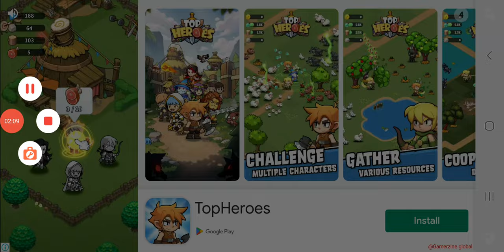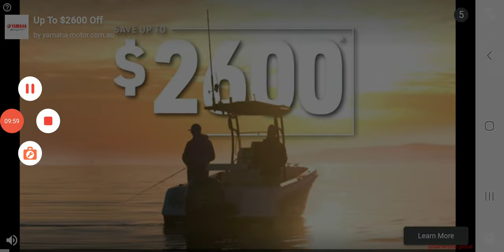lets play: Forklift Extreme Simulator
⚠️You've got a new job at the warehouse, and you need to learn how to drive a forklift. Learning to drive a forklift is no easy task, but we're here to help 💪.

You'll be working in the warehouses, where your job is to lift and move pallets around. You'll be responsible for making sure that all of the boxes are stacked in an organized fashion so that they can be loaded onto trucks. It's important that your work is done quickly, so you don't hold up production or cause any accidents!

⚠️Forklift Extreme simulator 2022⚠️ gives you the complete physics challenge 💪 and handling feeling adventure that you ever wanted 👍. Ride in the warehouses and pick up the pallets to place them in required locations on different shelves and heights. Sometimes you will need to do multiple drop-off and pickups in this incredible forklift challenge physics simulator. There are many challenges that you need to complete like driving on time, driving without destroying anything or opposite - to destroy as many objects as possible 😂. This mix is by far the best physical forklift game of all forklift games you can find on the store with unique 3D graphics and physical environments.

Forklift driver is made using 😍 ragdoll 😍 giving you the best possible feeling of the physics forklift driving. Many objects in the game are physical so watch out for your forklift not to destroy anything if not needed. In this extreme forklift 3D game you can not only drive your lifter but also customize it and your driver as well, choose from many available skins, colors and types. Unlock new forklift types by completing challenges and achievements and search for hidden treasures on the levels to unlock new skins. Make your forklift unique ✨!

🎥 Many camera positions 🎥 free 3D, isometric, first person and top down view shows the best the nature of forklift extreme driving, allows proper handling of your vehicle and precise maneuvering of your forks. Use the camera wisely, change angles to position you forklift perfectly and gain advantage completing various challenges or just delivering the pallets.

Forklift Extreme Simulator Features:
😍 Amazing forkling driving physics
✅ Realistic physics simulator in 3D
🕹️ Steering wheel and buttons control
😍 Ragdoll driver to get the best physics feeling possible
🎃 Vast customization options for forklift and for the driver
✅ Many different levels, each one with easy and pro challenges
✅ Smooth controls and great camera views for best precision and fast delivery
✅ Great 3D warehouse environments (also simulation by physics)
🔥 The best forklift simulator game, try it out ⭐⭐⭐⭐⭐